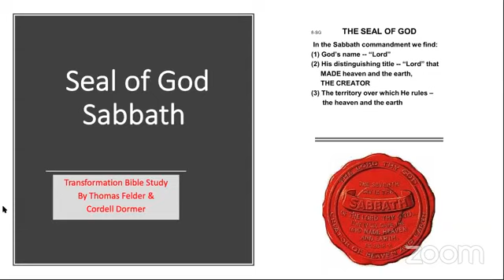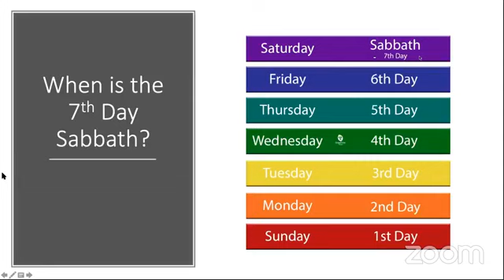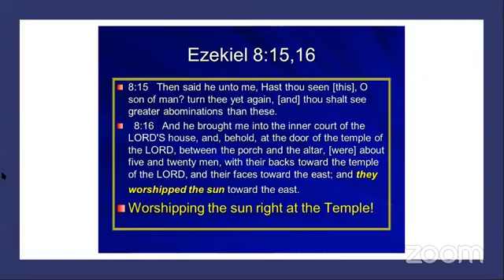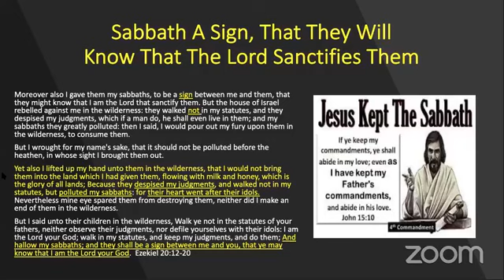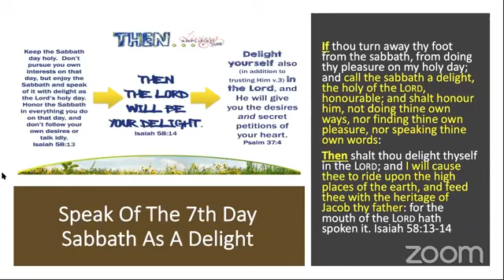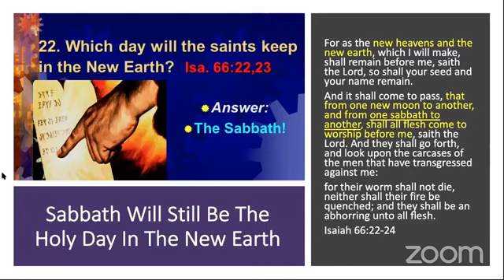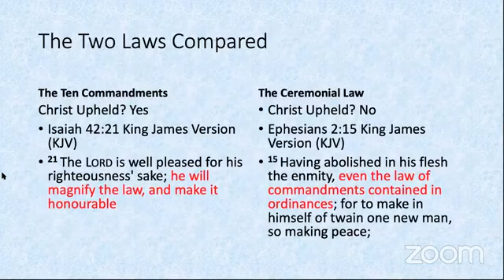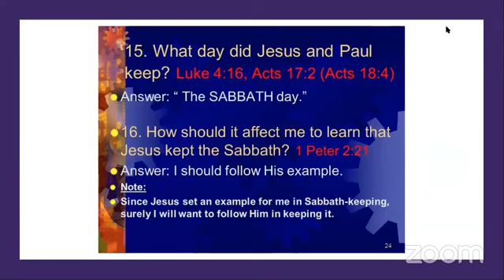Day 27 Seal of God the Sabbath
The Seal of God is the 7th Day Sabbath